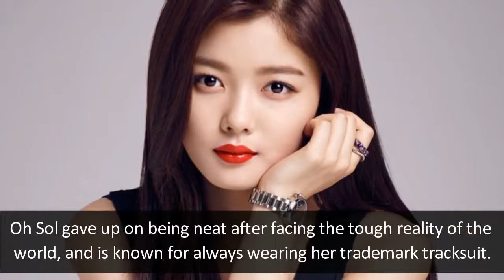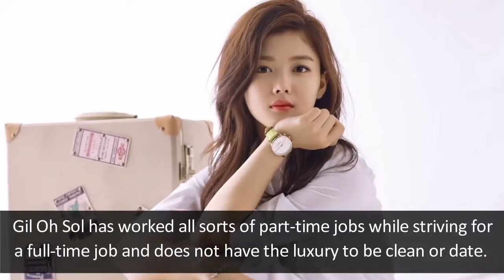Kim Yoo Jung and Ahn Hyo Seop Confirmed for Upcoming Drama Clean With Passion For Now